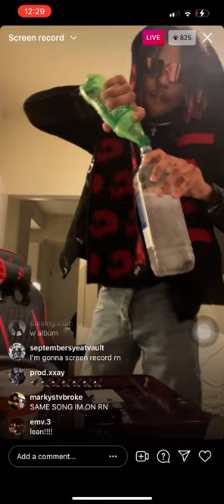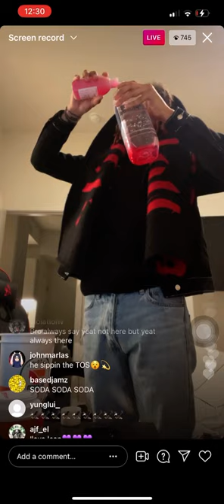Septembersrich pours up to 2alive